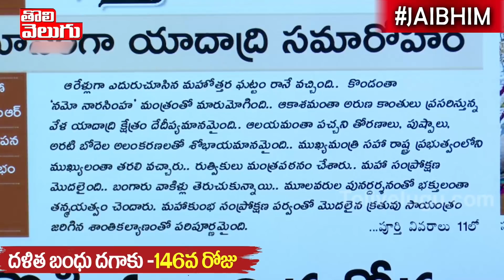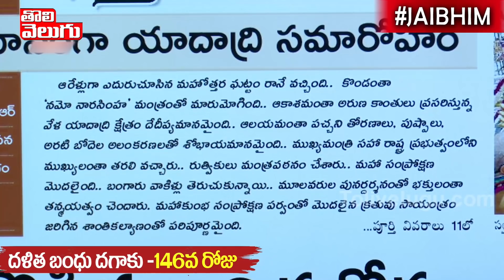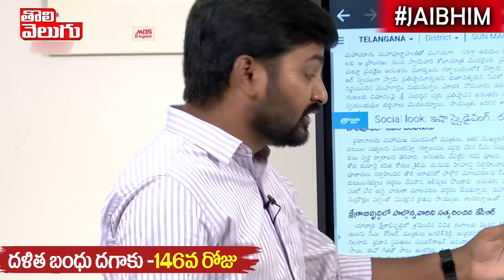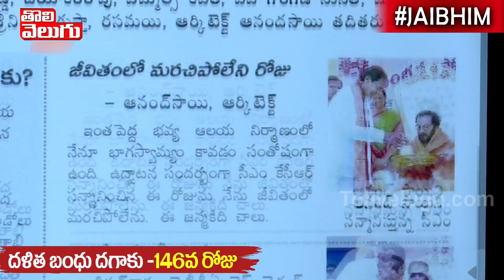యాదాద్రి రాజకీయం !!! నీ ఇంట్ల ప్రోగ్రామా...!! | Yadadri Temple Opening | Tolivelugu TV